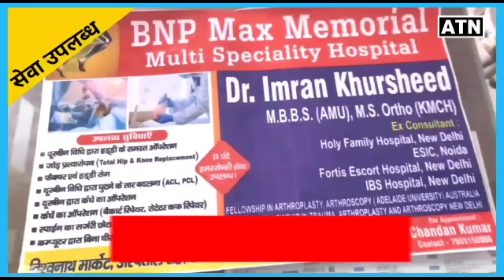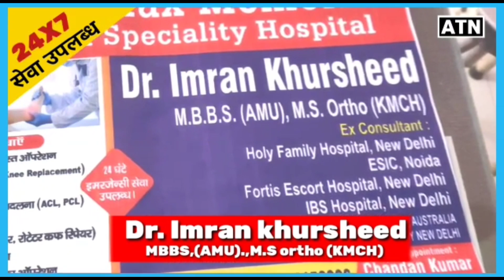सीवान के दुरौंधा मे अतिक्रमणकारियों पर पुलिस का चला बुलडोजर!!ATNLIVE.IN